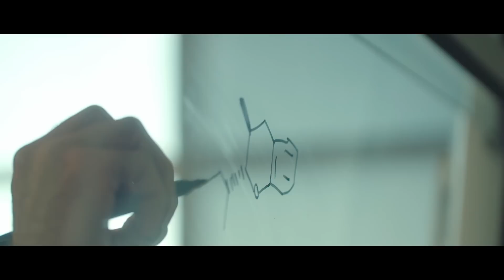2016 Year End Message from Unicity CEO, Stewart Hughes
Stewart Hughes 2016 Year End Message to Unicity! We've had an amazing year and we're excited for more success in 2017.